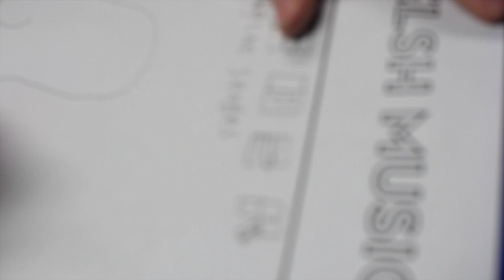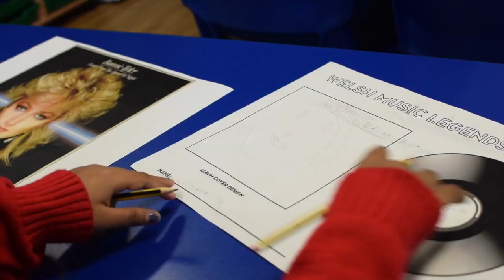Welsh Music Legends Project - Vinyl Record Art Workshop (14.12.18)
The Sixth Form Enterprise group look at vinyl records in this weeks video, and create their own artwork versions of famous Welsh Music Legends record covers for their new enterprise project 'Welsh Music Legends'.